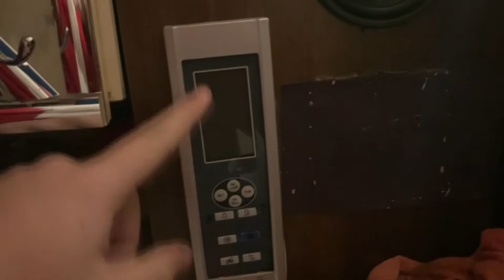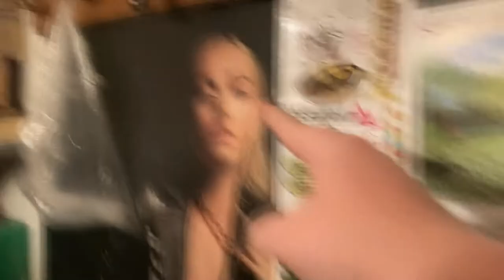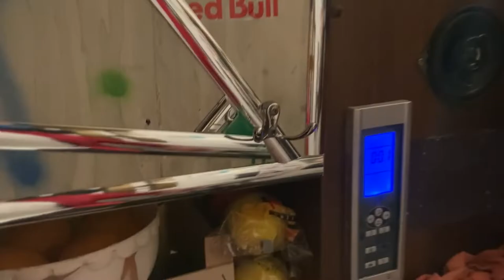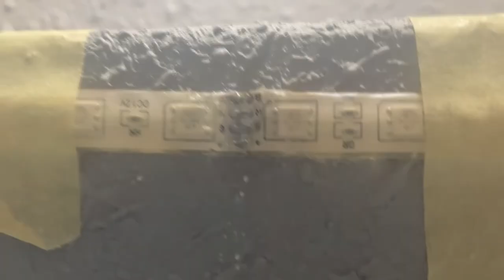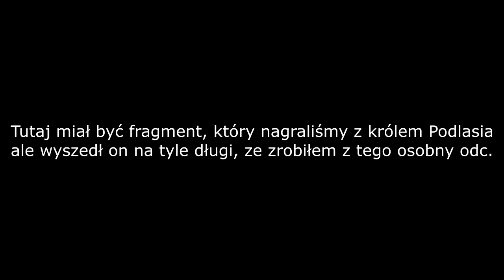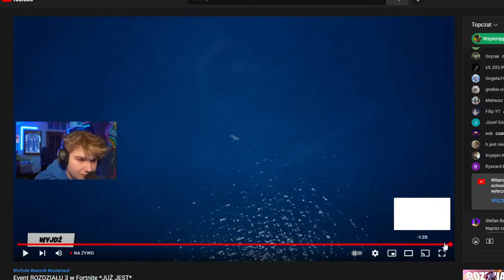Co robiłem w grudniu 2021? *Sklejka-Odklejka* | SBV'22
Siema, w grudniu coś tam nagrałem i nie było to najnudniejsze gówno jakie zrobiłem ,więc macie coś tego typu